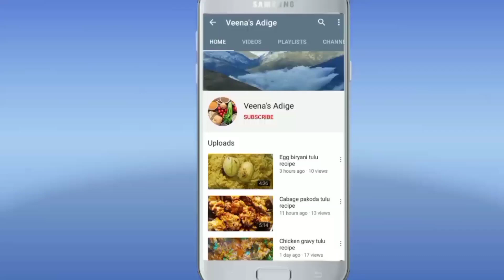chicken curry easy and tasty tulu recipe ⚡🌶